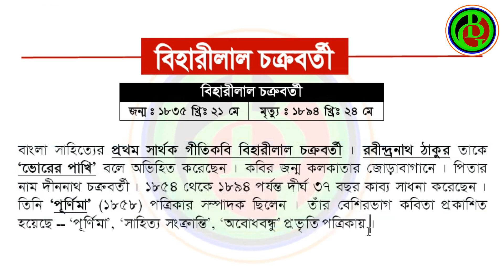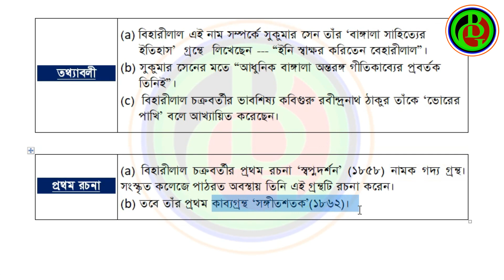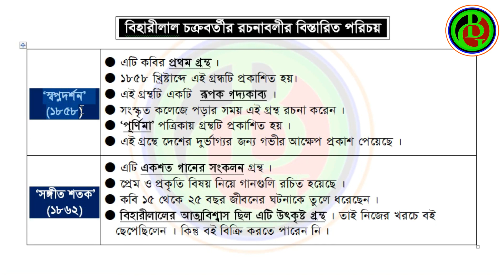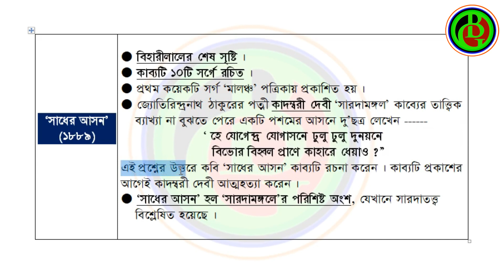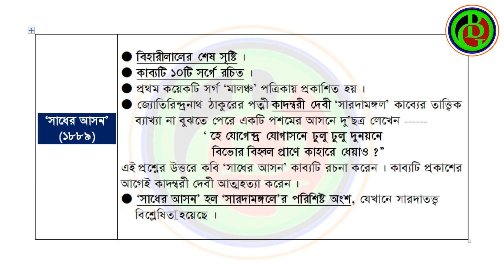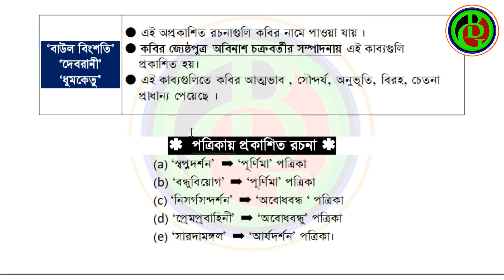Bengali slst preparation 2023।। Biharilal Chakraborty।। বিহারীলাল চক্রবর্তী ।। Bengali Guidance ।।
Bengali slst এর জন্য তোমাদের জন্য এই চ্যানেলে রয়েছে, বেশকিছু আলোচনামূলক ভিডিও । তোমাদের সুবিধার্থে সেই ভিডিওগুলির লিঙ্ক দেওয়া হল , তোমরা দেখে নিতে পারো :